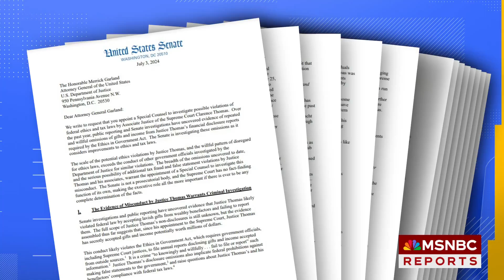BREAKING AOC fileS articles of impeachment against Clarence Thomas and Samuel Alito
BREAKING: Rep. Alexandria Ocasio-Cortez has filed articles of impeachment against U.S. Supreme Court Justices Clarence Thomas and Samuel Alito